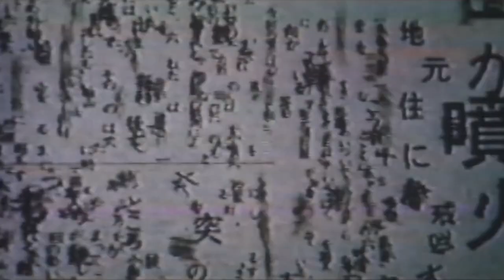RINGU (Deutscher Teaser) - Nanako Matsushima, Hideo Nakata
Der Kult-Horrorfilm aus Japan diente als Vorlage des amerikanische THE RING.

RINGU erstmals als 4K-UHD exklusiv in unserem Shop erhältlich!

Inhalt von RINGU:
Es klingt nach einer urbanen Legende: Auf den Schulhöfen erzählt man sich von einem albtraumhaften Videoband, das jeden, der es sieht, nach sieben Tagen tötet. Tatsächlich sterben vier Schüler genau eine Woche, nachdem sie das Band sahen unter mysteriösen Umständen. Die Reporterin Reiko, von der unheimlichen Geschichte fasziniert, schaut sich das Video an. Und die Legende scheint zu stimmen. Ihr bleiben nur noch sieben Tage, um ihr Leben zu retten und das Geheimnis des Videos zu lüften.

Hideo Nakatas legendärer, oft zitierter Horrorthriller kommt ohne schrille Schockeffekte aus. Die unheimliche Atmosphäre wird subtil durch verstörende Blicke, Töne und Kamerabewegungen erzeugt. Entsetzen schleicht sich allmählich ins Alltagsleben normaler Leute, bis sich schließlich die Pforten zur Hölle öffnen.

Ringu I Trailer I 2023 I Alle Filminfos